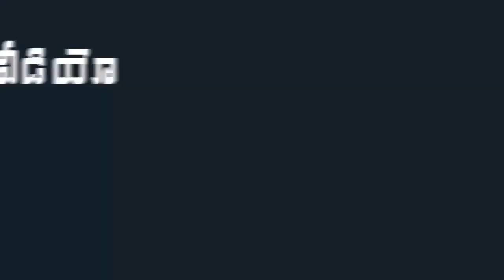Nara Lokesh Reaction on JC Diwakar Reddy About YS Jagan | Nara Lokes Meets JC Diwakar Family Members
Nara Lokesh Reaction on JC Diwakar Reddy About YS Jagan. Nara Lokesh Meets JC Diwakar Reddy Family Members.